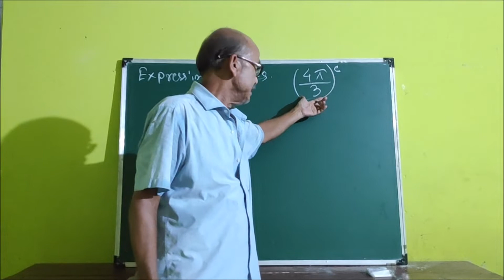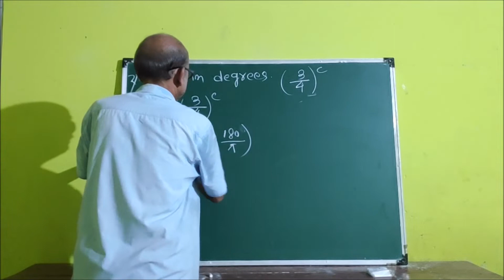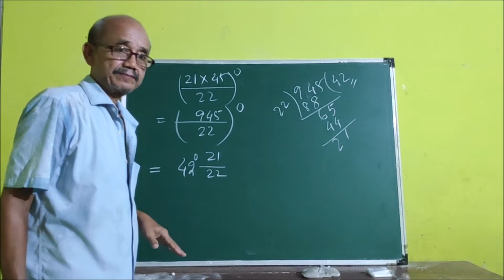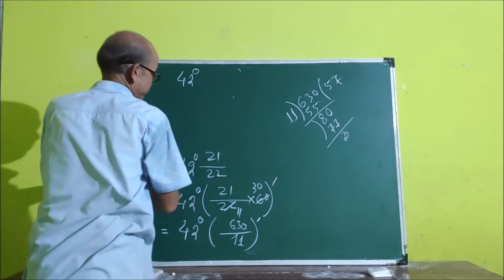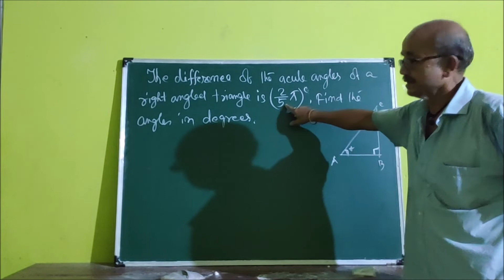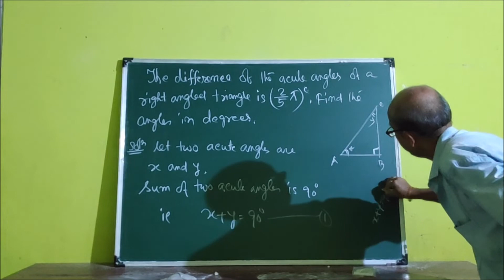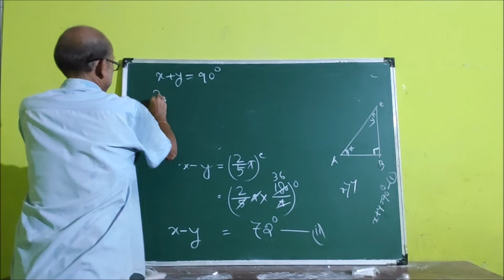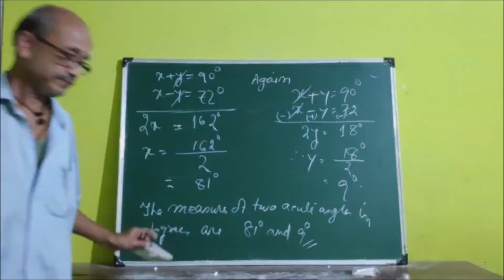How to do conversion of radians into degrees || MATHEMATICS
For any queries comment bellow in the comment section.